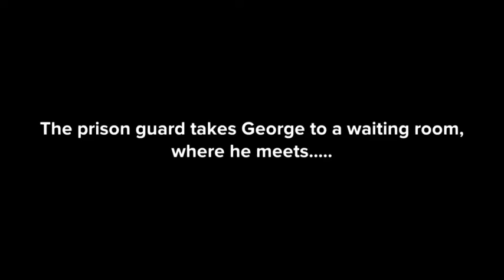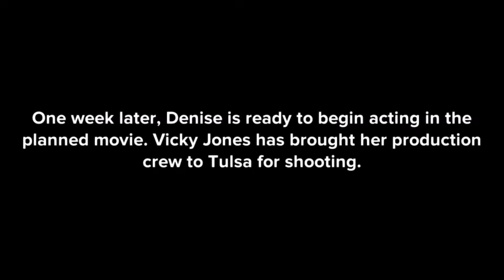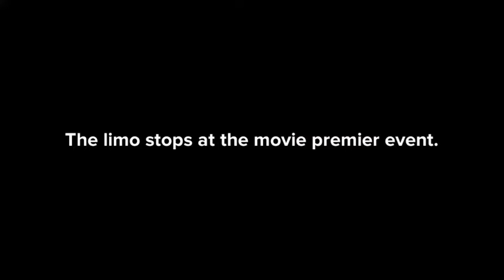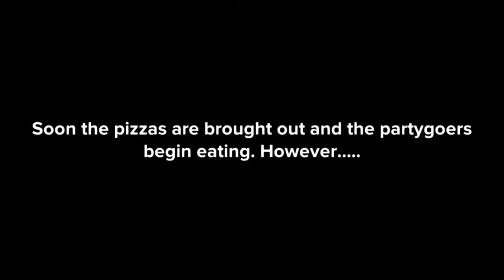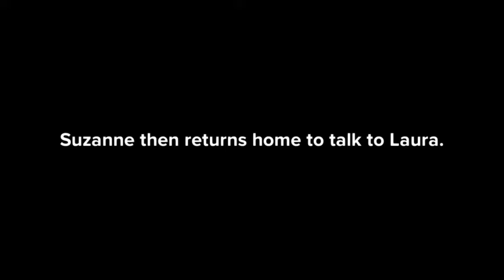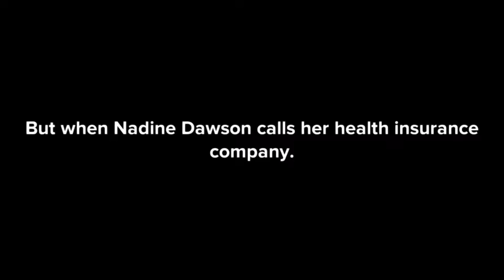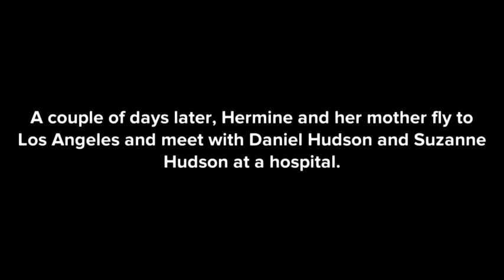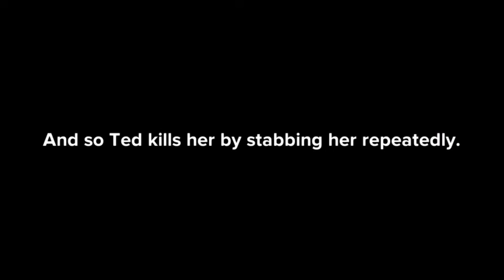(AR) Evolving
Vicky Jones, who appears in this movie, was created by @dreamcicle19772006.